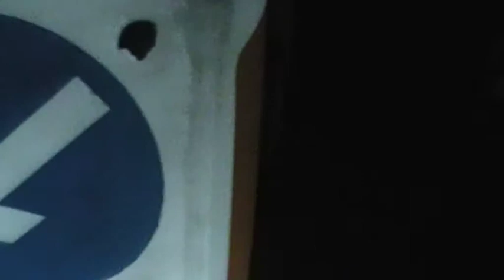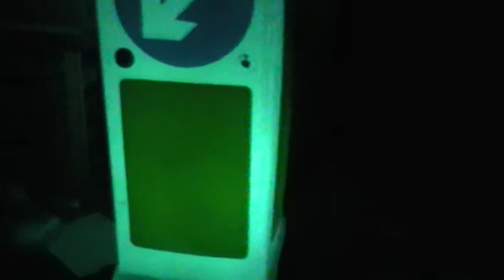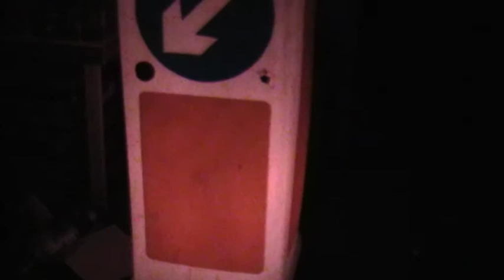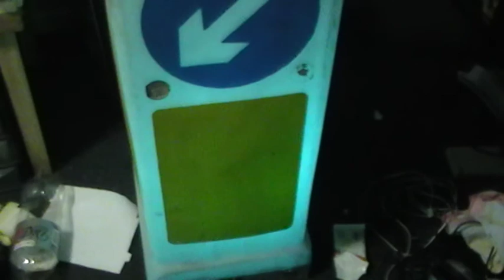Making a funky novelty lamp using an old bollard and a remote controlled LED bulb.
I loved this simple but effective project. The highways agency are gradually changing these bollards out with a new design so it isn't hard to obtain one.